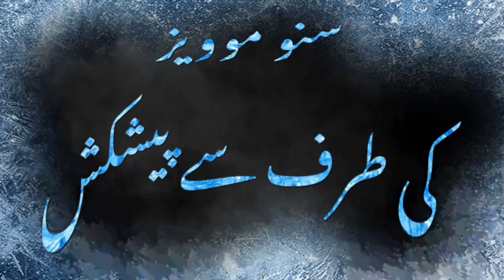(Fanmade) Snow Movies(1996, Pakistan)